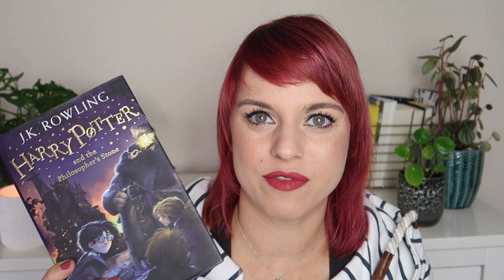🍂 ENDLICH HERBST TAG 🍁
Willkommen zu einem neuen Booktube TAG

F R A G E N   &   B Ü C H E R

1. Im Herbst ist die Luft frisch und klar. Zeige ein Buch mit einem lebendigen Setting.
Sarah Morgan - Winterzauber wider Willen

2. Die Natur ist schön, aber auch gerade am Sterben. Zeige ein Buch, das wunderschön geschrieben ist, aber auch ein schweres Thema wie Verlust oder Trauer behandelt
Rowan Coleman - Zwanzig Zeilen Liebe

3. Im Herbst fängt die Schule wieder an. Zeige ein Sachbuch, das dir etwas Neues beigebracht hat
Margarete Stokowski - Untenrum frei

4. Um sich warm zu halten, ist es gut, einige Zeit mit den Leuten zu verbringen, die wir lieben. Nenne eine fiktive Familie/Freunde-Gruppe/einen fiktiven Haushalt, von der du gerne ein Teil wärst
J.K. Rowling - Harry Potter

5. Die bunten Blätter stapeln sich auf dem Boden. Zeige uns einen Haufen von herbstfarbenem Covern
Lisa Grunwald - Mit dir für alle Zeit
Guillaume Musso - Vielleicht morgen

6. Herbst ist die perfekte Zeit zum Geschichtenerzählen am Kamin. Zeige ein Buch, in dem jemand eine Geschichte erzählt
Markus Zusak - Die Bücherdiebin

7. Die Nächte werden dunkler. Zeige eine dunkle, gruselige Geschichte
John Marrs - Wenn Schweigen tötet
John Marrs - Die gute Seele

8. Die Tage werden kälter. Zeige ein kurzes, herzerwärmendes Buch, das jemanden an kalten und regnerischen Tagen aufwärmen könnte
Matt Haig - Ein Junge namens Weihnacht

9. Der Herbst kehrt jedes Jahr zurück. Zeige einen alten Liebling, zu dem du bald zurückkehren möchtest
Ernest Cline - Ready Player One

10. Herbst ist die perfekte Zeit für gemütliche Leseabende. Zeige dein liebstes Accessoire für gemütliche Lesestunden

LOOK

Lippen:  Maybelline Super Stay Matte Ink „80 Ruler“
Augen:  MAC Pressed Pigment „The Naked Time“ & HEMA Soft Eyeliner Pen „Blau“ & L.O.V Metallic Eye Pencil „Bronzed Boldness“ & Maybelline Lash Sensational Mascara
Wangen: MAC MSF „Highly Illogical“
Nägel: Essie „All tied up“